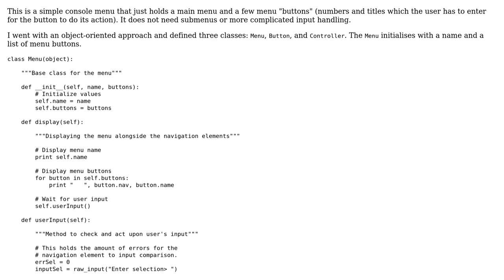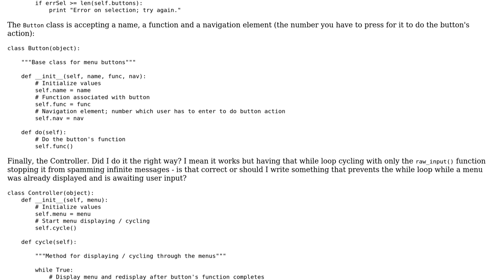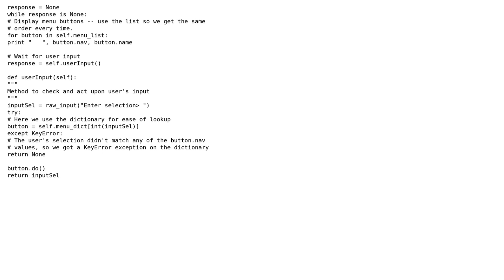Code Review: Console user main menu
With thanks & praise to God, and with thanks to the many people who have made this project possible! | Content (except music & images) licensed under CC BY-SA | Music | Images & others | With thanks to user user2844427 user Tom Barron user Jamal and the Stack Exchange Network Trademarks are property of their respective owners. You are responsible for your own actions.